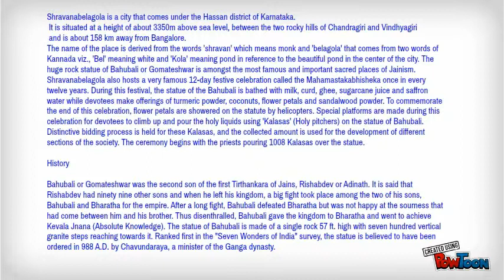Gomateswara or Bahubali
Copy (2) None-- Created using PowToon -- Free sign up . Make your own animated videos and animated presentations for free.  PowToon is a free tool that allows you to develop cool animated clips and animated presentations for your website, office meeting, sales pitch, nonprofit fundraiser, product launch, video resume, or anything else you could use an animated explainer video. PowToon's animation templates help you create animated presentations and animated explainer videos from scratch.  Anyone can produce awesome animations quickly with PowToon, without the cost or hassle other professional animation services require.